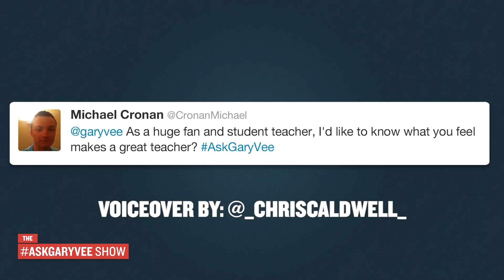What Makes a Great Teacher?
► Q: As a huge fan and student teacher, I'd like to now what you feel makes a great teacher?